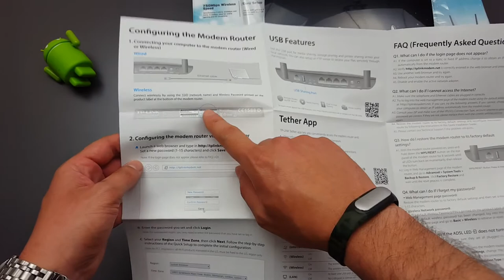Unboxing TP-LINK Archer D20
[UNOBOXING ARCHER D20]
Ecco a voi il NUOVISSIMO Modem/router AC750 con chipset VRX268 Infineon Lantiq